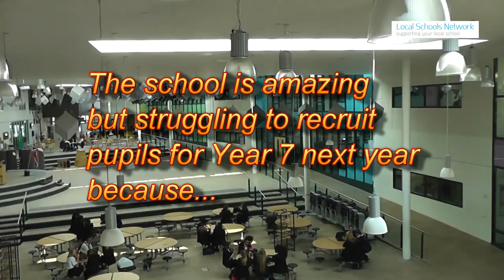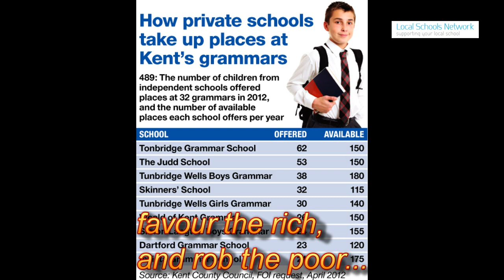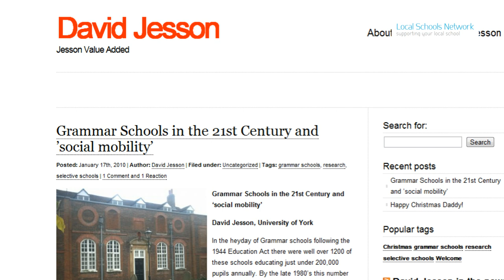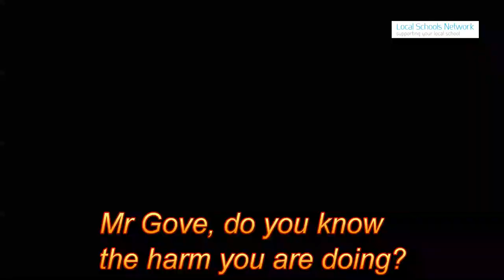The Damage Grammar Schools Do -- A headteacher speaks out.mp4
John Stanley, headteacher of St John's Catholic School, rages against the grammar school system in Kent, which is destroying his wonderful school.